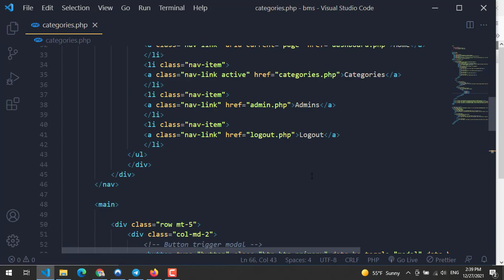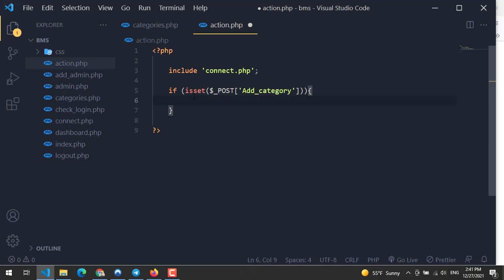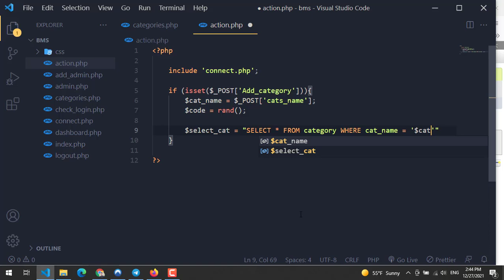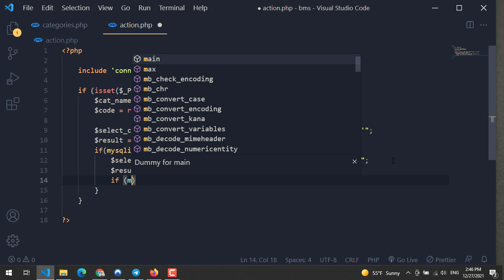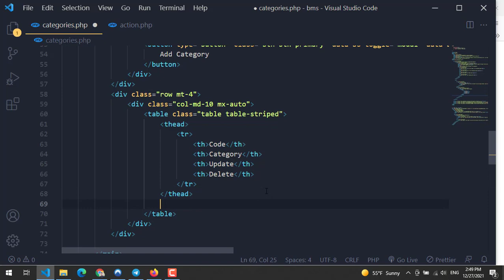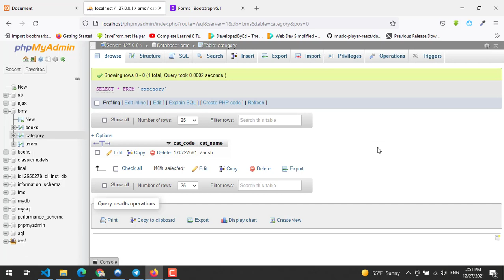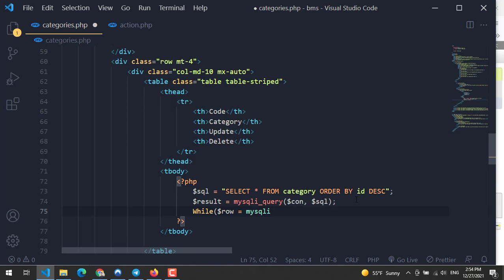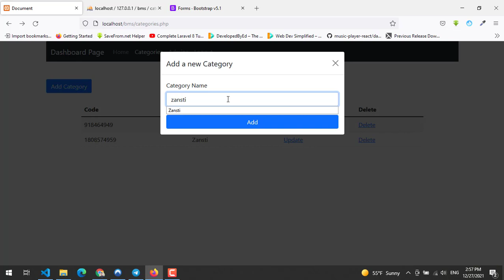05 PHP and MySQLi Simple cPanel Project